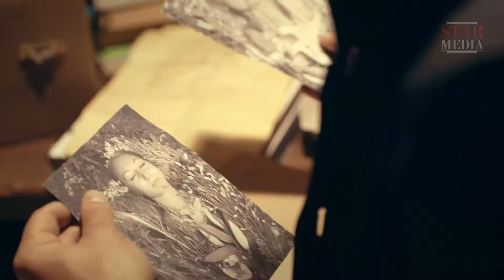Капкан для Золушки / A Trap for Cinderella. Смотреть Онлайн на Канале Star Media. Детектив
Маленький поселок потрясло страшное известие. Мертвую молодую девушку с остриженными волосами нашли в лесу, окруженную живыми цветами и горящими свечами. Расследовать дело о ритуальном убийстве начинает местный участковый и два приезжих детектива — Илюшин и Бабкин, — отдыхающих в близлежащем пансионате. В ходе расследования выясняется, что такое же убийство было совершено в этих краях двадцать лет назад.

When Makar Illyshin and Sergey Babkin go to a holiday camp, their vacation is interrupted when, on the first evening of their stay, Matilda, a 20-year old woman disappears. Several days later, her body is discovered on the outskirts of woodland. Her hair has been cut and arranged on the ground, surrounded by freshly cut flowers, and a lily has been placed on her breast. Makar proceeds with the investigation during which he discovers that a similar murder shook the neighbourhood twenty years ago. The local people start to believe that a serial killer could be on the loose in the village.

Режиссер / Directed by: Вячеслав Лавров/Vyacheslav Lavrov
Сценарий / Written by: Екатерина Костикова, Мария Ваксман, Юрий Гречаный, Сергей Кощеев/Maria Vaksman
Художник-постановщик / Production designer: Светлана Смирнова/Svetlana Smirnova
Оператор-постановщик / Director of photography: Евгений Коропцов, Майт Мяэкиви/Mait Myaekivi
В ролях / Cast: Алексей Секирин, Сергей Колешня, Людмила Гаврилова, Анжелика Кошевая, Сергей Губанов, Александр Обласов, Татьяна Ермилова, Любовь Соколинская/Aleksey Sekirin, Sergey Koleshnya, Ludmila Gavrilova, Kristina Kuzmina, Ilya Nartov, Oleg Dulenin, Ekaterina Sakharova, Natalya Gneusheva, Ruslana Rukhadze, Aleksandr Kuritsyn

Смотреть онлайн бесплатно "Капкан для Золушки / A Trap for Cinderella"